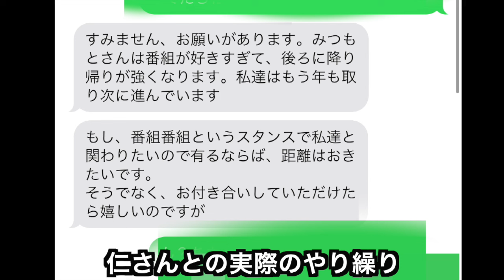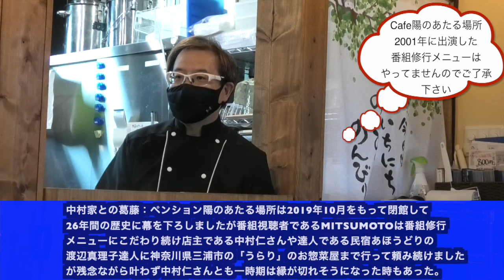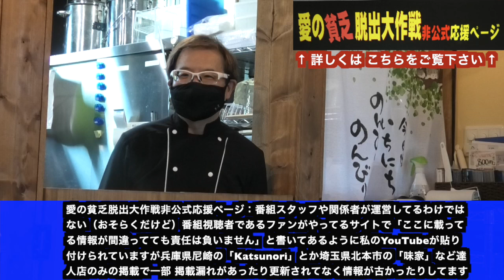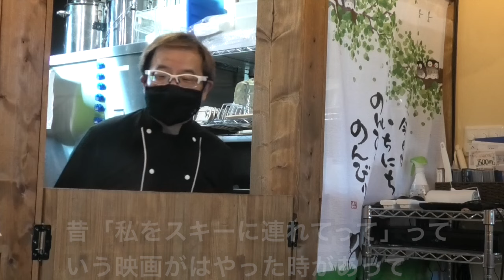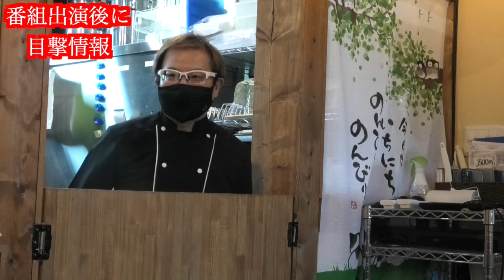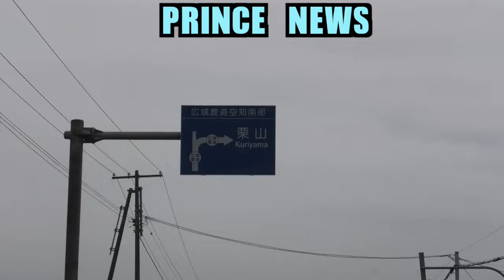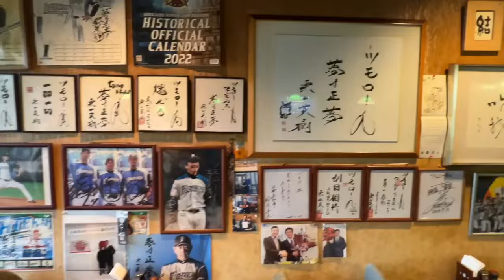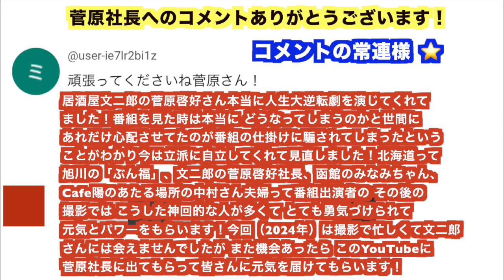【第3弾】ペンション閉館から2021年の再会までの3年間MITSUMOTOと店主夫婦との葛藤！〜愛の貧乏脱出大作戦 Cafe陽のあたる場所〜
2021年8月に訪問した北海道恵庭市中島町2-9-4にある【Cafe陽のあたる場所】の映像第3弾！これが最終回となります。愛の貧乏脱出大作戦に出演した倶知安町の時の【ペンション陽のあたる場所】（2019年10月に閉館）の時に25個も朝食で食べた美味しいパンが新天地でもありました！

【ゆめちから元気】
という北海道産（国産）小麦粉100%使用の天然自然の食材で作られたパンはフワフワで中身がギュッと凝縮されてて とても美味しかったです！

そしてペンション閉館後からカフェのオープンまでの3年間で水面下で起きていたMITSUMOTOと中村家との葛藤事情をYouTubeで初めて明かしました！

◆関連動画
◆관련 동영상
◆相关视频

【独占スクープ！】【魁龍編】①竹麓輔らーめん創作工房 味わけ総本店 竹麓ラーメン 〜愛の貧乏脱出大作戦の達人店〜

【独占スクープ！】【（前編）まる◯ら◯◯ん編】②竹麓輔らーめん創作工房 味わけ総本店 竹麓ラーメン 〜愛の貧乏脱出大作戦の達人店〜

【独占スクープ！】【前編】居酒屋ひで ヤラセ発覚など番組の究極の裏事情を暴露！ 愛の貧乏脱出大作戦でTV地上波放送された

【独占スクープ！】【鈴木喜代美】たこ作の奥さんの登場！〜愛の貧乏脱出大作戦 1999年1月4日の地上波放送〜2023年1月4日の登場 あれから24年スペシャル〜

【独占スクープ！】【閉店】みなみちゃんが白血病の悪化とパーキンソン病の発生によりリタイア！〜愛の貧乏脱出大作戦の貧乏脱出成功店がまた一つ閉店〜

【独占スクープ！】【林の真実】みなみちゃんvs手島ディレクターのテレフォントーク！〜愛の貧乏脱出大作戦 2021年末ジャンボBIG企画 みなみちゃんを勇気づけよう〜

【独占スクープ！】【渋谷】愛の貧乏脱出大作戦の手島掉心ディレクターが登場！

MITSUMOTO別荘

（MITSUMOTO3210）

（MITSUMOTO3210）

（アメブロ）

（プロレス王子・クライムハンターミツモト）

전세계에 확산 부탁드립니다!
请传播到世界各地！
Please spread this around the world!